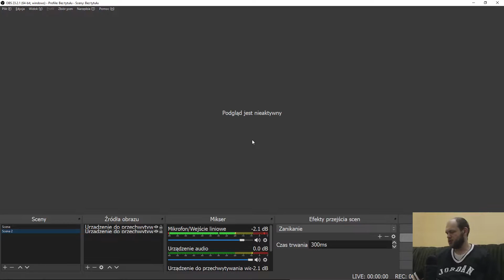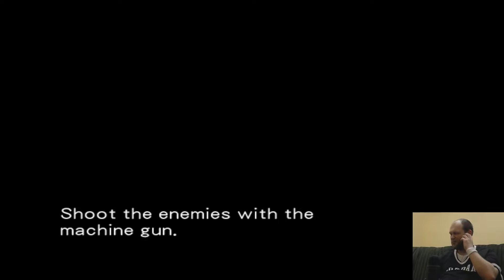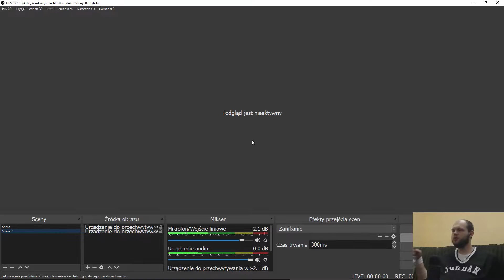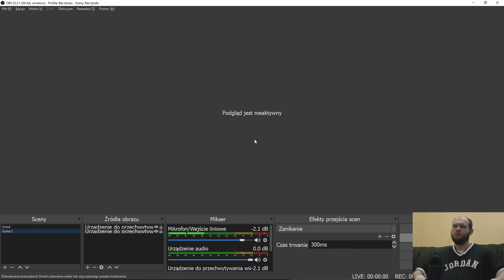Zagrajmy (i pijmy) w Dino Crisis 2 Część 04 NAPISY PL